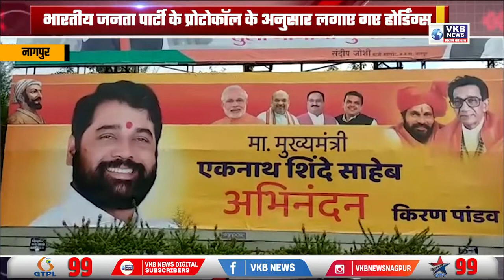नागपुर - देवेंद्र फडणवीस को बधाई देने के लिए लगाए गए भावनिक होर्डिंग्स